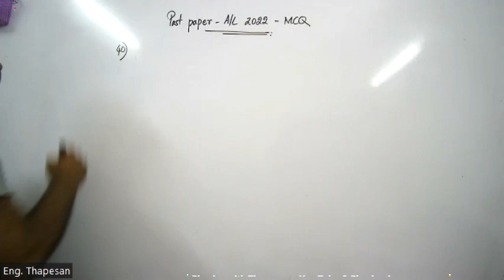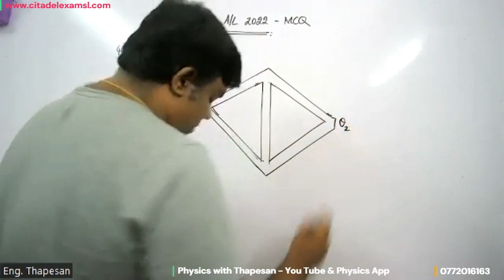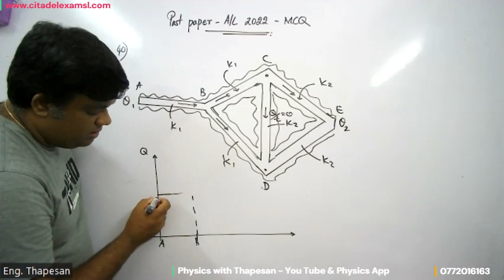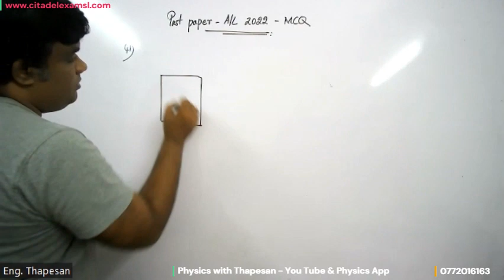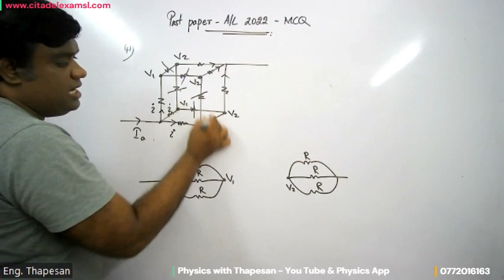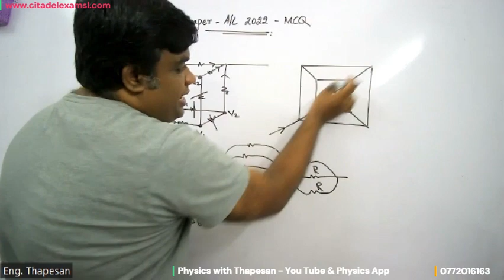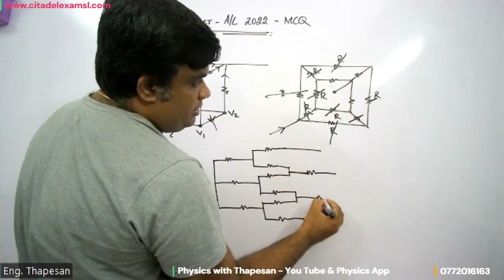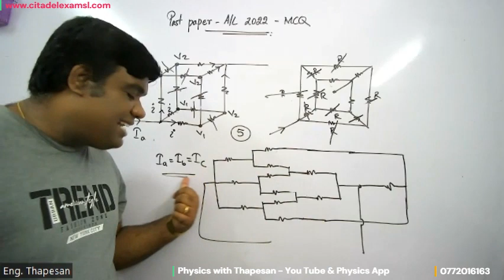2022 A/L | Past Paper | MCQ | Thapesan | Physics | Ques 40 to 41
Physics:
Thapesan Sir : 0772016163